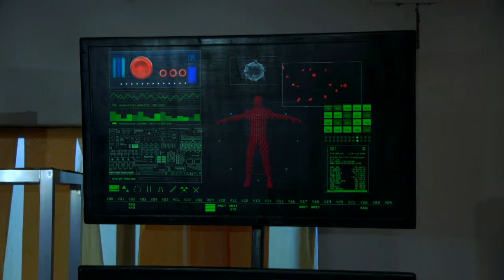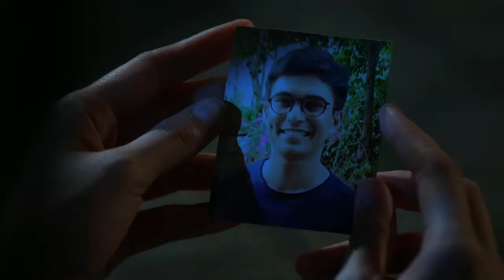The Cure: Full Episode 52